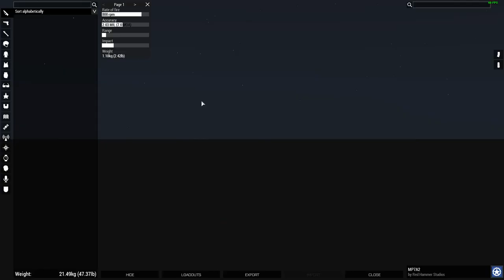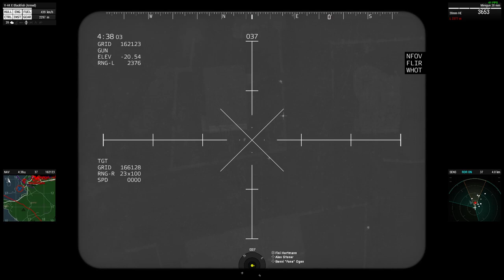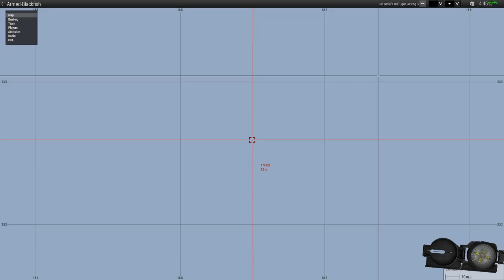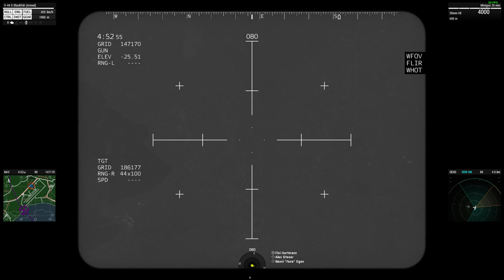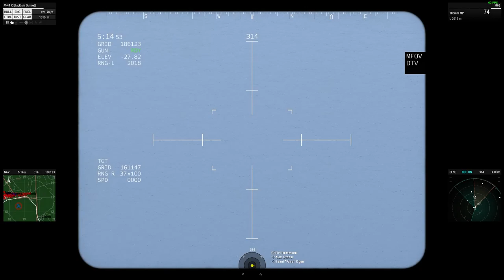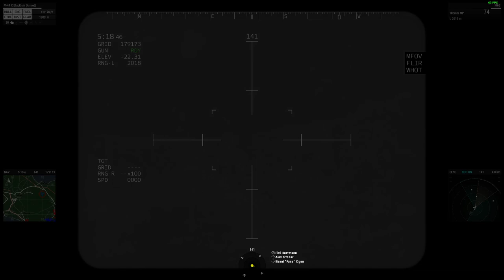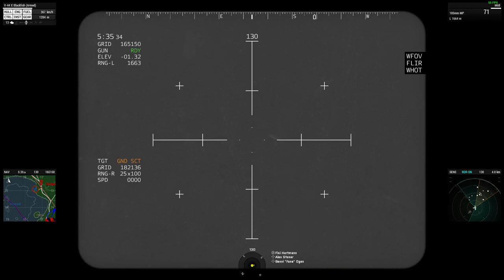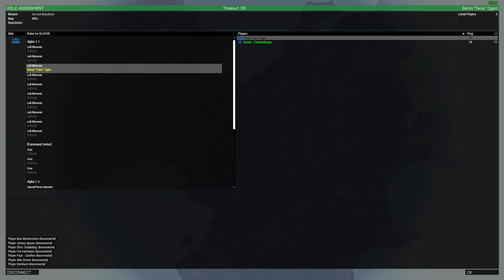Operation: Armed Blackfish